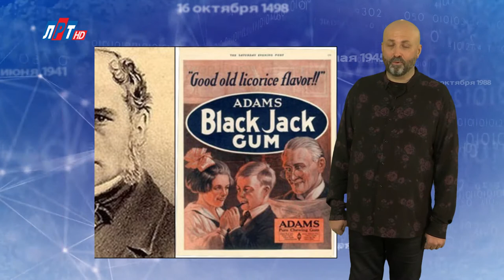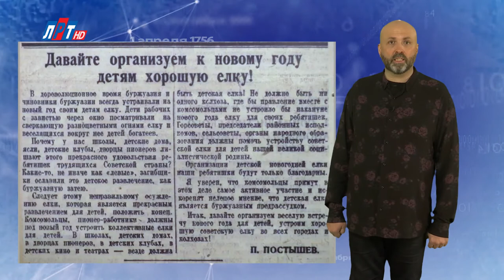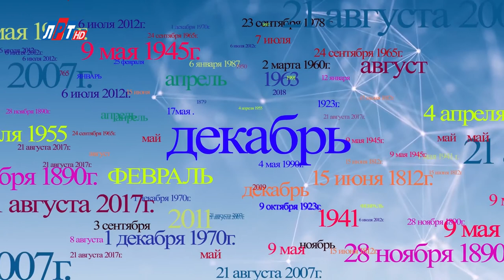"Дата" - 28 декабря